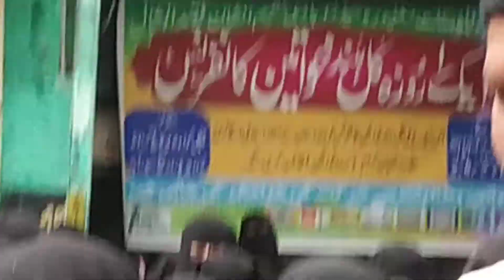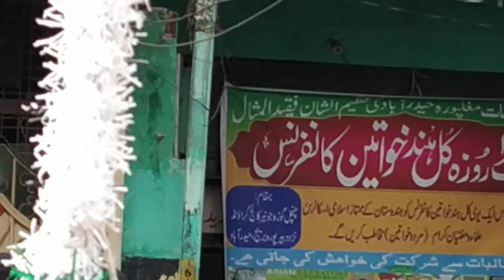2019 Republic Celebrated by Waheed Ahmed Advocate Member TSWB(15)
Republic Day Flag Hoisting by 2019 Republic Celebrated by Waheed Ahmed Advocate Member TSWB